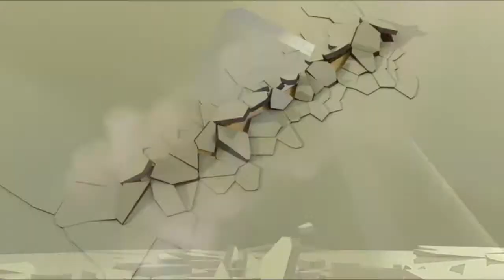The Unveiling of THE CONSTRUCTION BANK (GH) Ltd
The Construction Bank (GH) Ltd, was launch on the 31105/17 to provide great financial vision, extraordinary banking solution, confident partnership, creativity in investment and tailor made support for the banking needs of all their customers among other services